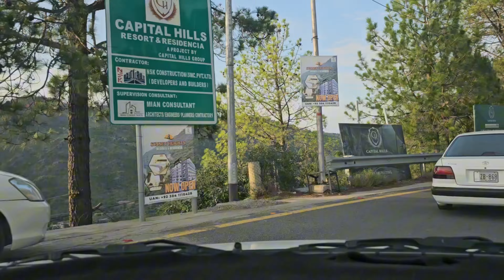Islamabad to Peer Sohawa Beautiful Road Journey | Dino Valley Islamabad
👋 Hello, Family [Karachiiet]! Greetings, once again another road trip vlog journey! Come along with me as we [briefly outline the major activities or events in the vlog] in this road trip vlog.

🔍 In This Clip:

[In this video, we are going Islamabad to Naran, Kaghan, KPK, Pakistan ]

🕒 Timestamps: 00:30 - Opening

👍 If you liked this video, think about:

registering for additional content
Activating the update notifications 🙏 I appreciate you seeing! I appreciate your help very much.